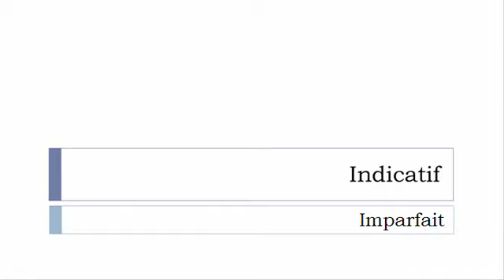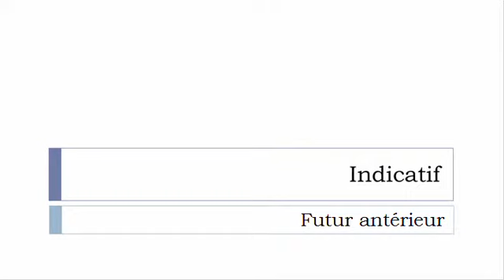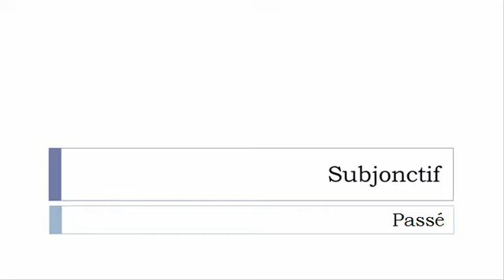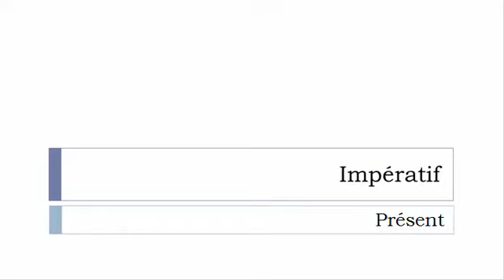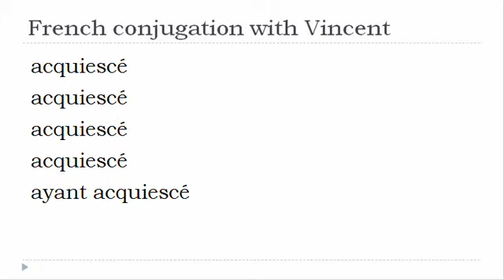French verb = All tenses # Acquiescer